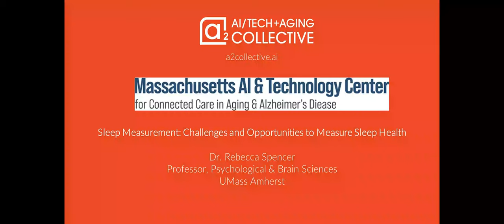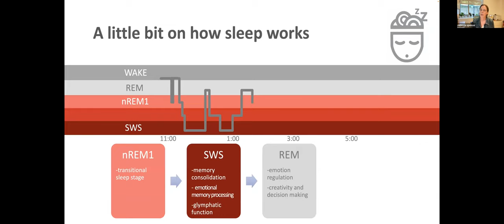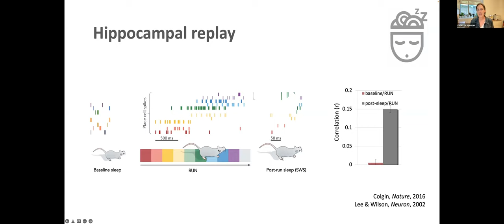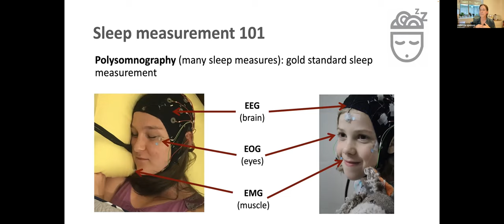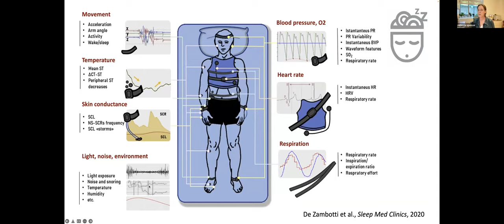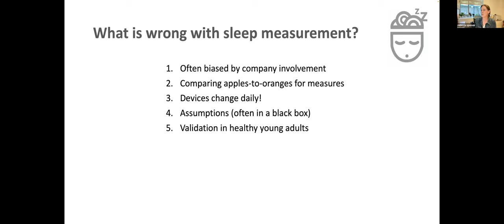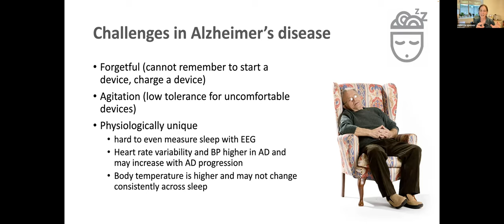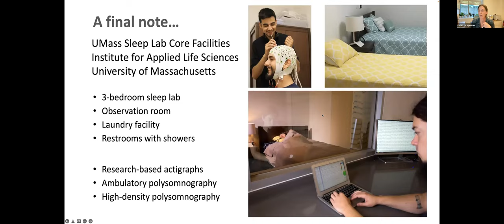Dr. Rebecca Spencer – Sleep Measurement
• Introduction (Niteesh Choudhry): 0:00 – 2:32
• Keynote Speaker (Rebecca Spencer): 2:33 – 48:48
• Questions & Answers: 48:49 – 1:02:10
• Closing Remarks (Niteesh Choudhry): 1:02:11 – 1:02:44

to learn about the a2 Collective and a2 Pilot Awards competition.